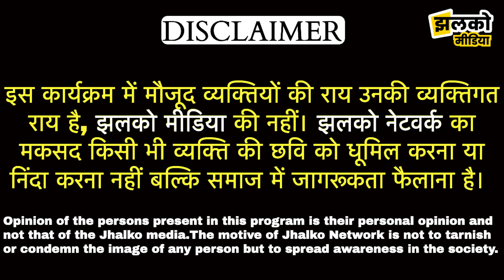गाँव की दादी बनाएगी मोबाइल में रील?, चुनावी यात्रा में गुटबाजी पर कह दी बड़ी बात ~ Hanumangarh News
Produced By: Jhalko Hanumangarh
Edited By: Ankit Ji
Reported By: Giriraj Ji
Cameraman :